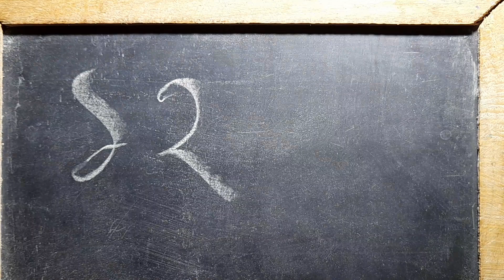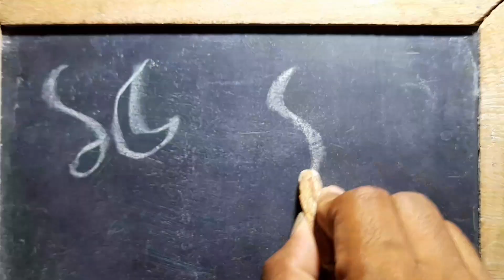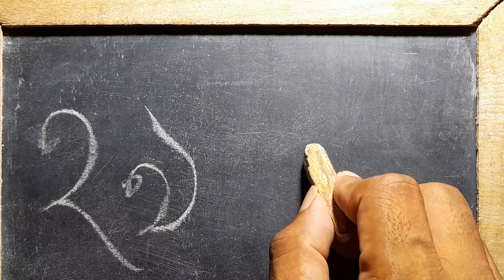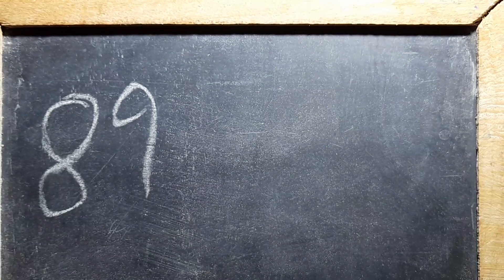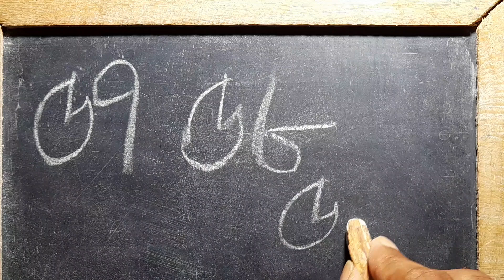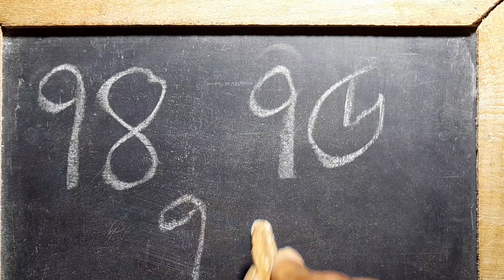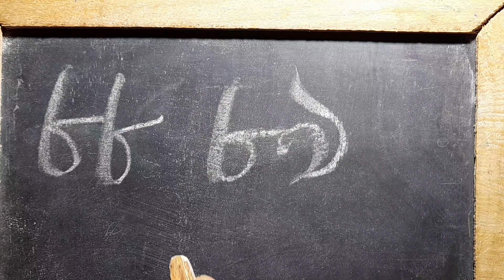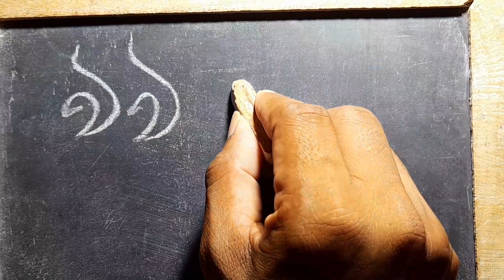bangla sotokiya namta lekha sekhe nao ১- ১০০/ how to write bengali number 1-100/ শতকিয়া নামতা লেখা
1-100 bangla number counting and writing/ kids education number writing

Math,history,bangla,geography, (1-8class)

দশ,এগারো,বারো,তেরো,চৌদ্দ, পনেরো,ষোল সতেরো,

১-১০,১০-২০,২০-৩০,৩০-৪০,৪০-৫০,৫০-৬০,৬০-৭০,৭০-৮০,৮০-৯০,৯০-১০০,সংখ্যা।

দুই দশ তিন তেইশ